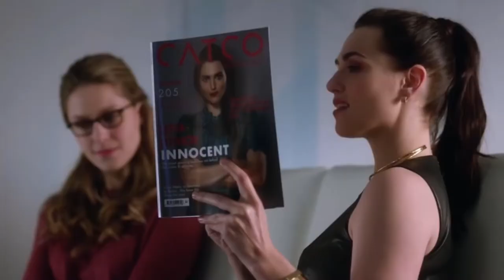Kara/Lena - Hands Tied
yeah we gay, keep scrolling